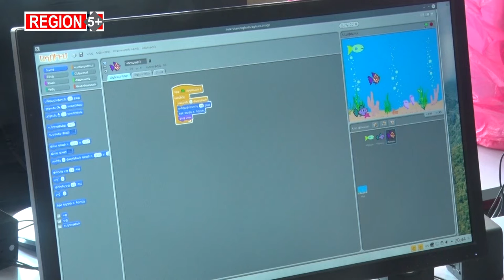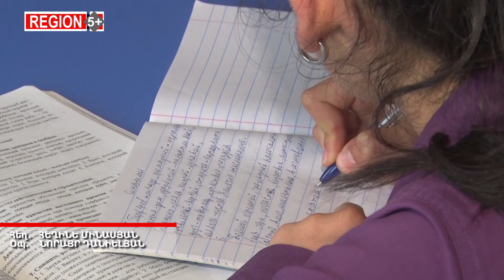Սյունիքում կան դպրոցներ, որոնք կրթական գործընթացը շարունակում են իրականացնել անմխիթար պայմաններում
ՀՀ կառավարության 2021 թվականի նոյեմբերի 25-ի N 1929-Ն որոշմամբ Սյունիքի մարզի ենթակայության 8 դպրոցներում շինարարական աշխատանքներ են իրականացվում, որի համար հատկացվել է 65 միլիոն 433 հազար դրամ։ Դպրոցական շենքերի վերանորոգմանն են ուղղվում նաև միջազգային ներդրումներ, սակայն այսօր էլ մարզում կան դպրոցներ, որոնք կրթական գործընթացը շարունակում են իրականացնել անմխիթար պայմաններում։